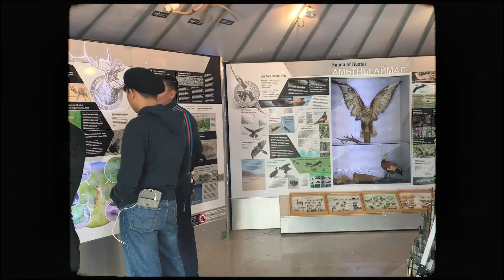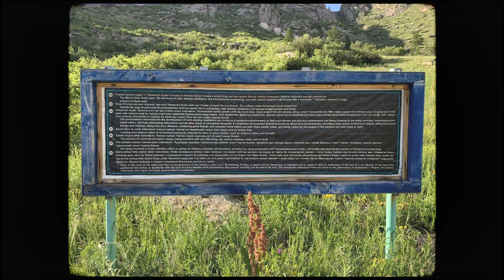EP.02 หนีไปทรานส์ไซ Mongolia 🇲🇳 | Let's get back to nature | PINVIXPA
หลังจากที่เราเดินทางด้วยรถบัสนอนจากปักกิ่งมาที่ชายแดนจีนที่มีชื่อว่า Erlian เราก็นั่งรถจี๊บข้ามจาก Erlian มาที่ Zamyn-Üüd ชายแดนมองโกเลีย พอตรวจกระเป๋าเสร็จสรรพ เราก็ไปรอซื้อตั๋วรถไฟ อ่อ จะบอกว่าขณะที่เราลงรถบัสนอน เราเจอคนมองโกเลียคนนึงที่พึ่งกลับมาจากการไปเรียนที่จีน เขาช่วยพาพวกเราไปซื้อซิมและตั๋วรถไฟ น่ารักมากๆ และพวกเราก็แลกไอจีกันไว้
ขณะรอรถไฟออก เราก็ไปแวะพักในโฮสเทล Zamyn-Ude และก็ไปเดินเล่นซื้อข้าวกินก่อนออกเดินทาง นั่นเป็นจุดเริ่มต้นที่ทำให้เราได้ลองชิมเนื้อแกะในมองโกเลีย ราคาไม่แพงด้วยย
นั่งรถไฟเข้า Ulanbaatar ถึงตอนช่วงเช้ามืด เราตื่นมาวิวแรกที่เห็นคือทุ่งหญ้าเขียวขจีไปทั่วทุกทิศ เหมือนในภาพวาดเลยทุกคนนน เราออกไปยืนริมหน้าต่างรถไฟข้างนอกห้องโดยสาร ลมเย็นๆกระทบหน้า สะใจมาก 5555
เราเข้าไปเก็บกระเป๋าที่โฮสเทล แล้วออกมาเดินเล่นในเมือง เมืองที่นี่ถูกโอบล้อมไปด้วยภูเขา ตึกไม่สูงมาก ข้อดีของมองโกเลีย เรารู้สึกว่าเป็นเมืองที่เราสามารถเดินจากจุดหนึ่งไปจุดหนึ่งได้อย่างสบายๆ เพราะเมืองไม่ใหญ่มาก และสถานที่เที่ยวแต่ละที่อยู่ไม่ไกลกันมาก เรากับเพื่อน ๆ ไปเดินเล่นกันตามวัดต่างๆ และก็จตุรัสกลางเมือง
เราซื้อทัวร์กับโฮสเทลเพื่อเดินทางออกนอกเมืองไปกับไกด์ท้องถิ่น เราได้ไปนอนในเกอร์ (Ger) อุทยานแห่งชาติกับ Nomad Family ไปเรียนรู้วิถีชีวิตด้วยการไปกินไปอยู่กับเค้า ห้องน้ำก็ไม่ได้แย่เลยนะ แต่แค่ต้องเดินออกมาเข้าข้างนอก อย่างหนาววว อยากบอกว่าธรรมชาติของมองโกเลียเป็นสิ่งที่เราตื่นตาตื่นใจมากที่สุด ถ้าใครชอบธรรมชาติ เราแนะนำให้มาที่มองโกเลียเลยย คือที่สุดดด
หลังจากเที่ยวนอกเมืองเสร็จเรากับเพื่อนก็กลับมาในเมือง เก็บตกสถานที่ต่างๆที่ยังไม่ได้ไปในวันแรก ได้ลองชิมเนื้อม้าครั้งแรกที่ร้านบุฟเฟต์ในอูลานบาตอร์ จากนั้นพวกเราก็เตรียมตัวเดินทางต่อไปที่ Ulan-Ude ติดตามได้ในอีพีหน้าเลย ซึ่งจะออกเมื่อไหร่ (?) 555555